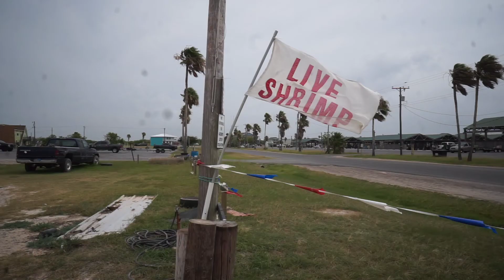Port Mansfield Tx fishing quick trip!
unfortunately I didnt catch anything but the trout, true side on fishing.